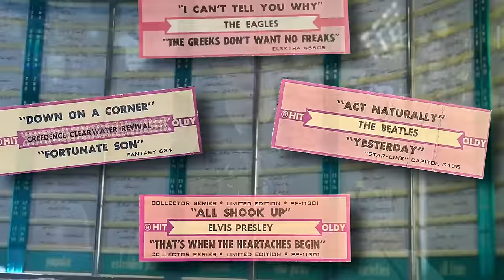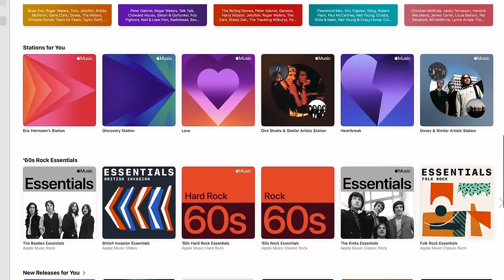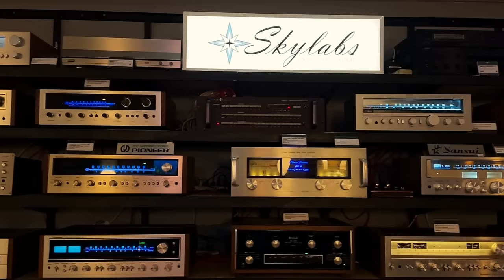These 5 Vintage "Stereo" Systems Changed My Life!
In this video, Kevin goes over the stereo or hi-fi systems that literally changed his life. From a Jukebox to car audio to a cheap 80s stereo and beyond. Take a look into Kevin's history in audio and find out what led him to what he's up to today.

We are sure you have a piece of hi-fi history that started you off and changed your life forever. What were they? We'd love to read some of the stories behind how your passion for this hobby started.

Good news for our international viewers! You can now order a few of our items on our eBay store.

U-turn Turntables
Rega P1 Turntable
Audio Technica ATLP120 turntable
Audio Technica AT LP60 Turntable
Fluance Turntables
Pro-ject Turntables

Ortofon Phono Cartridge

Tracking force scale

Pyle Phono Preamp
Ampapa Phono Preamp

Klipsch R-51 Powered Speakers
Edifier Powered Speakers

Cambridge Audio Dac magic

Recommended Turntables:
Audio Technica LP60 Great entry-level “fully automatic” turntable for under $150

Rega Planar 2 Turntable with Premounted Carbon MM Cartridge (Gloss Black)

U-turn Orbit Plus- Skylabs favorite new turntable

Ortofon 2M Black Moving Magnet Cartridge

Best vintage electronics cleaner! Deoxit D-5